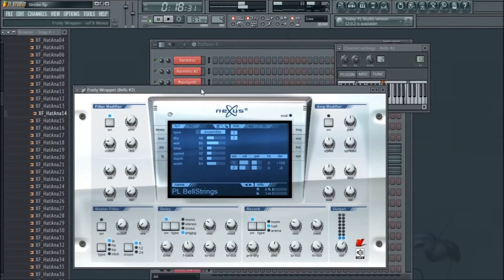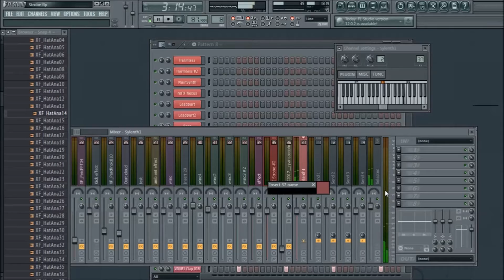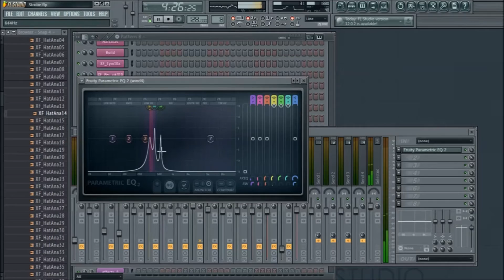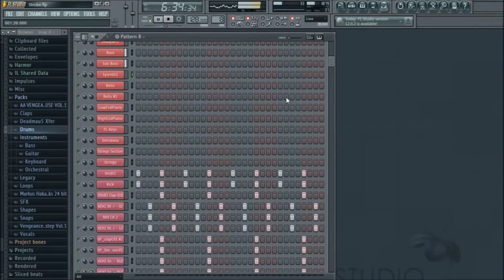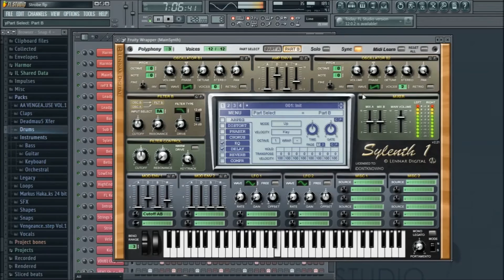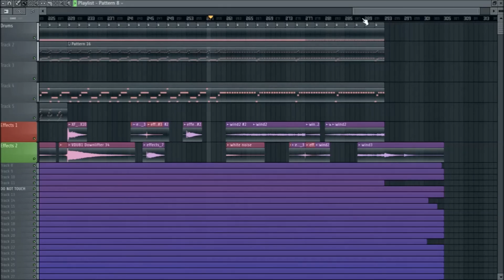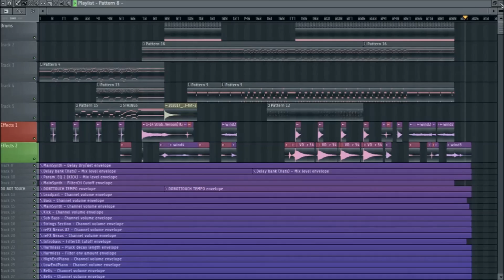Strobe Deadmau5 [Best Remake]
This is my remake of Deadmau5's BEST track Strobe.
I used Sylenth, Massive, Nexus synth plugins to create this track as well as the maracas from the original track.

I reckon I made this pretty close to the original after spending essentially 7 on and off months making the track...

Enjoy and gimme some feedback!